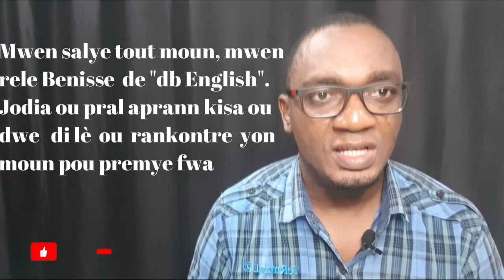Kisa Pou Di Lèw Rankontre Yon Moun Pou Premye Fwa An Anglè?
db English Course
This video is talking about what you have to say when you meet someone for the first time